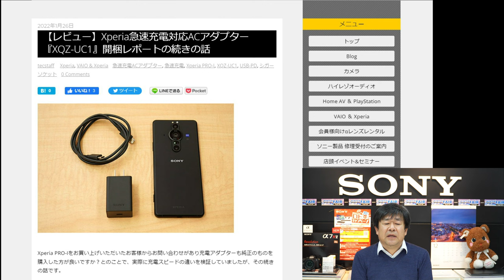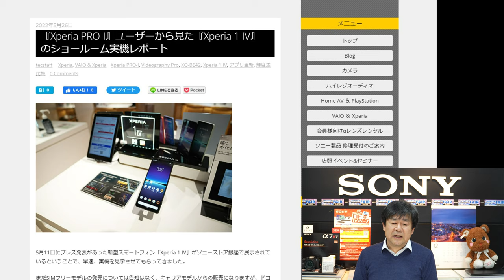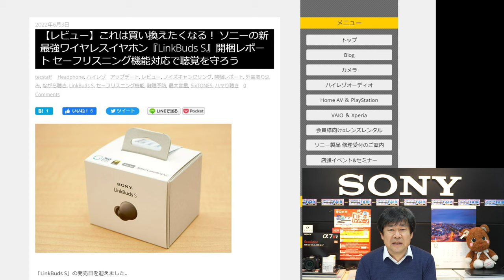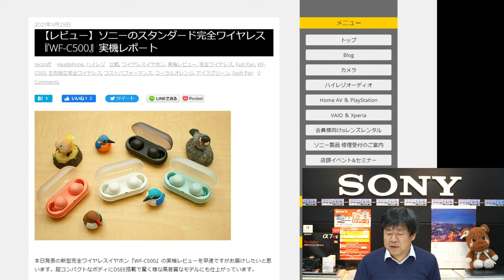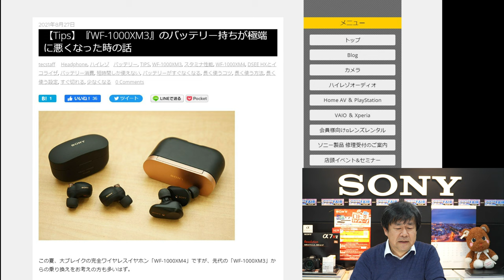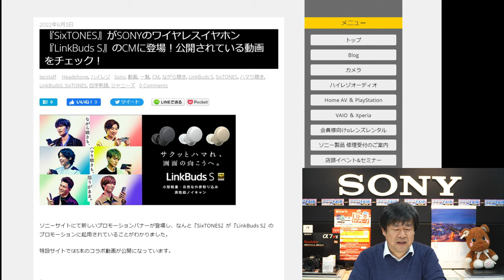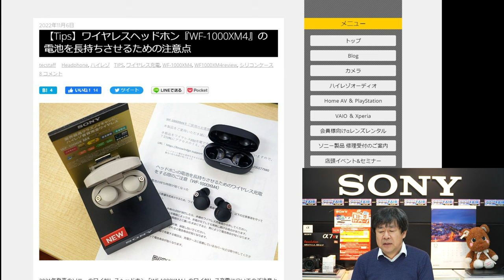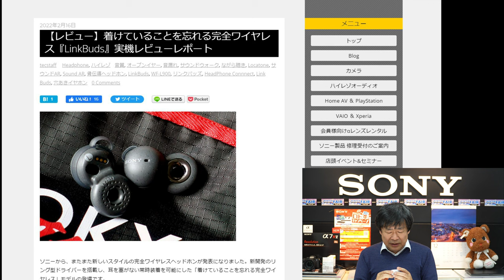12月30日版 テクテク佐藤のYouTubeチャンネル 2022年は大変お世話になりました。今年1年で当店blogでPV数の多かった人気記事ベストテンを最後に発表します。皆様、良いお年を。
新橋にあるソニーショップテックスタッフが運営するblogの2022年度のページビュー数ベストテンの発表です。今年1年でもっともご覧いただいたblog記事を振り返ります。